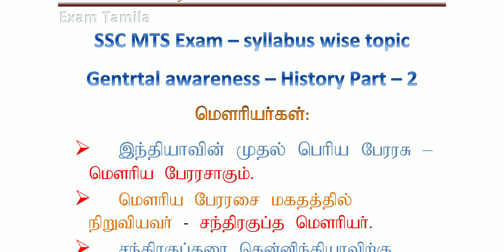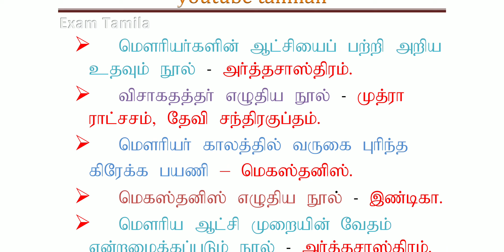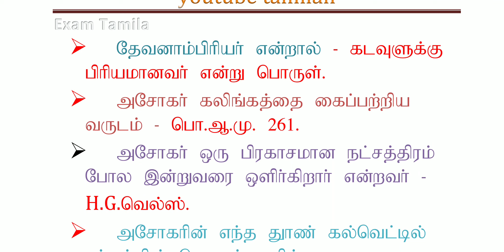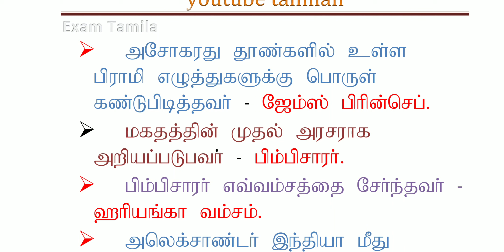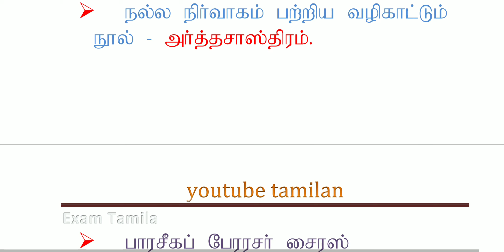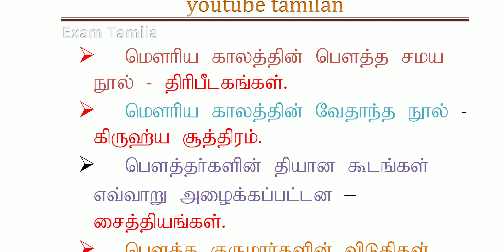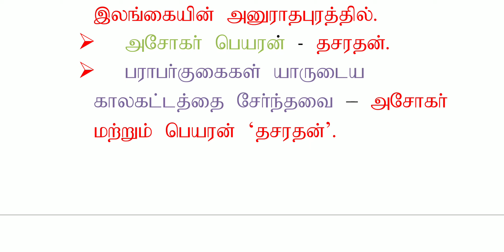மெளாியா்கள் History - SSCexam Tnpsc group4 group2 @youtube tamilan.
SSC exam and tnpsc exam important topic history covered.